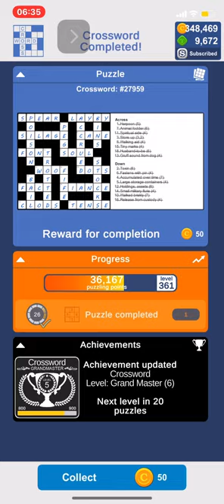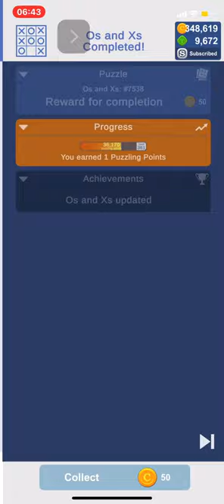Puzzle Page January 26, 2023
All daily puzzles from January 26, 2023 completed

2023/01/26

Quote Slide  00:16
Crossword  03:30
Armada  16:13
Picture Sweep  17:23
Os and Xs  21:14
Wordy   24:06
Sudoku  25:56
Word Slide  45:34
Picture Cross  47:25